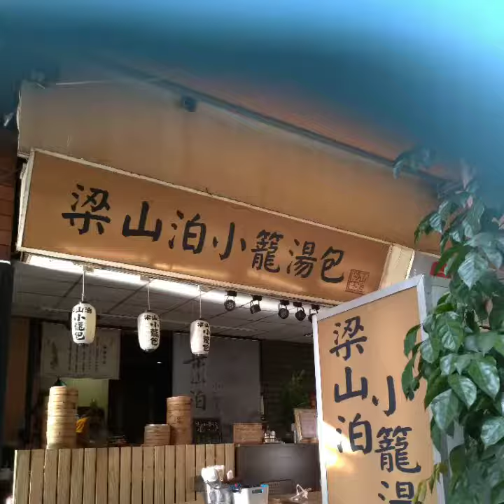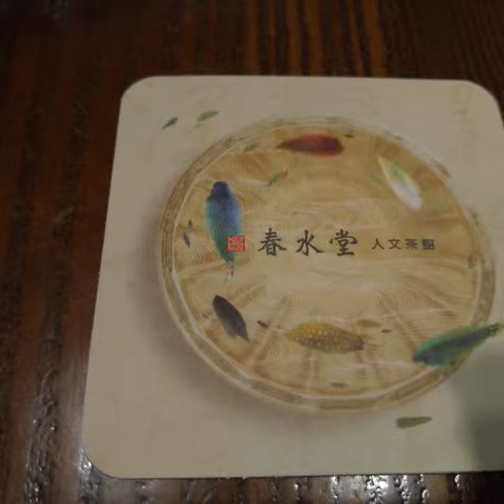2019.8.2〜台北旅行3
台北旅行　グルメ